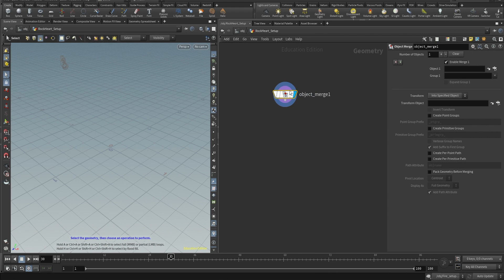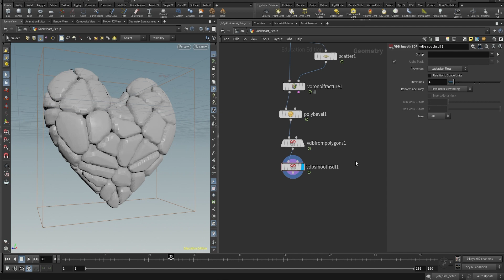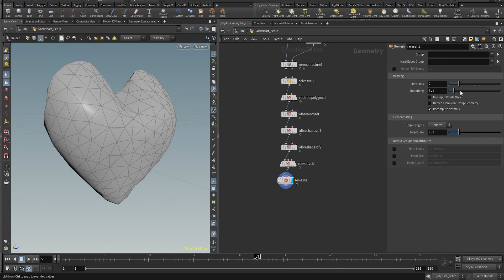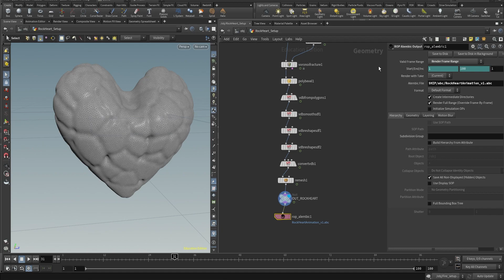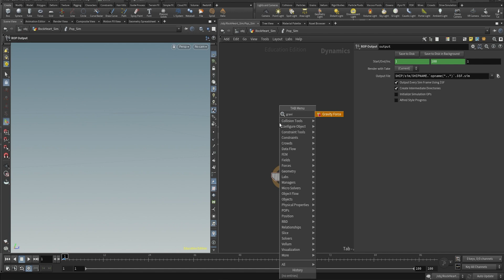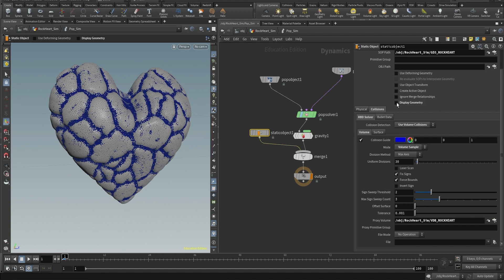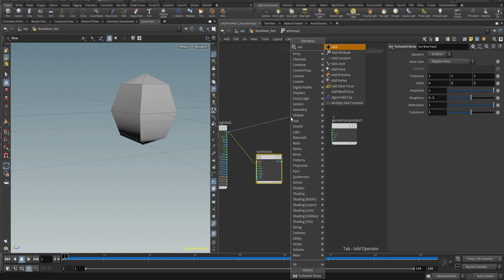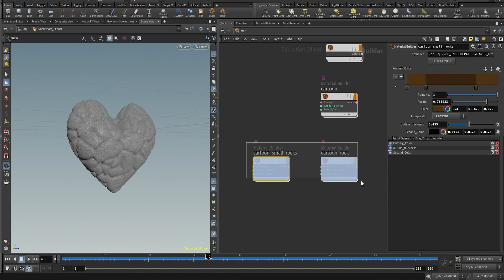Houdini Tutorial: How to Create Cartoon Rocky FX - Modeling Tips and Particle Sim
This tutorial is a continuation of my previous video, where we make a variation of the Heart Fire FX. I thought it could be a good opportunity to approach the same model using different methods.

Think of this model as a way to challenge yourself. Make different elements of the same model, so you are pushed to try different kinds of simulations or procedural approaches.

I'll try to explain in detail every step; however, some basic knowledge of Houdini and modeling is required.